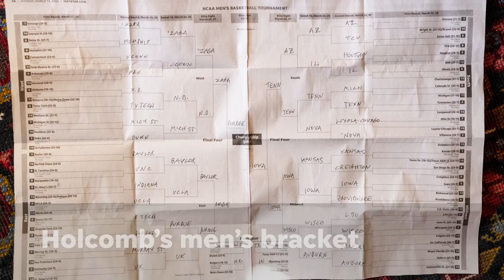A Hoosier love letter to basketball while shooting hoops with Indiana Gov. Eric Holcomb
With the NCAA Men's Basketball Tournament starting and brackets starting to get busted, the governor and IndyStar sports columnist Gregg Doyel chat about the state of hoops in the Hoosier State.